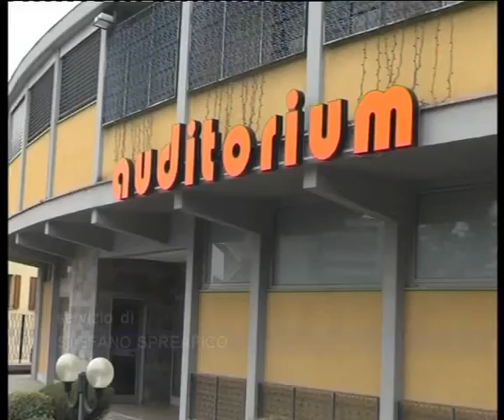Arte e cultura, premio a Casatenovo